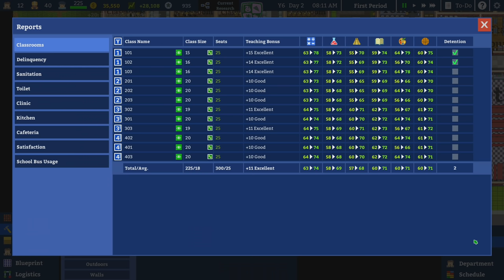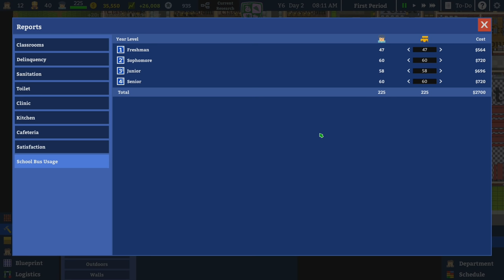ONLY THE BEST FOR OUR KIDS! - Academia School Simulator Gameplay - 14 - Let's Play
Let's Play Academia School Simulator - 14: Fresh Fish Academy is our school in Academia School Simulator, a game where we are the architects of a school, and all the futures growing within it. Oh boy!